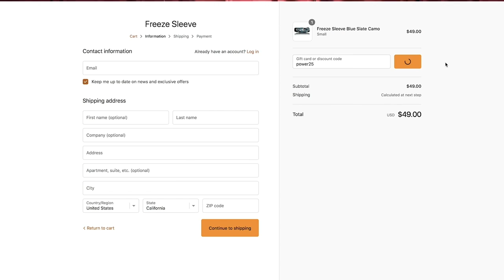Mark Bell's Power Project EP. 439 - Video Games and Fitness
How can we make fitness more like video games? Today is Andrew's dream come true, the crew talks about video games for an entire podcast! From their experience with gaming to ideas on how to bring fitness into video games, and video games into life.